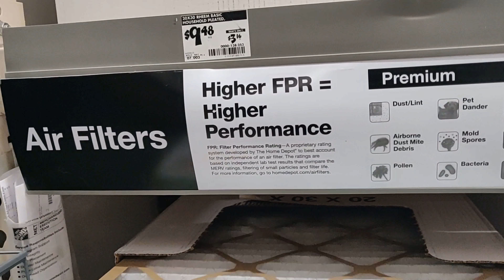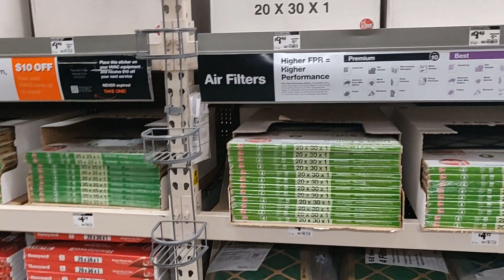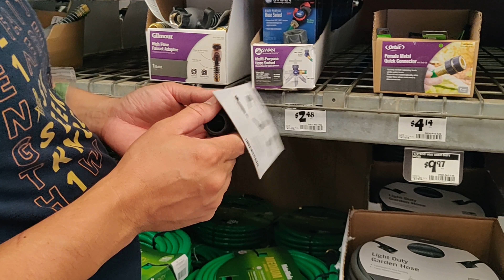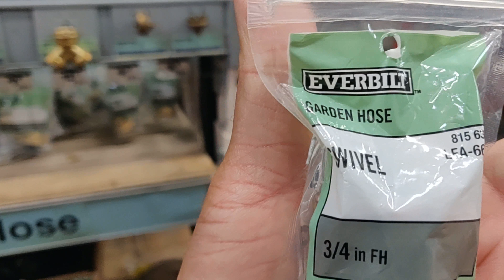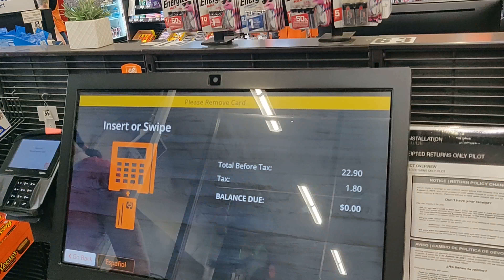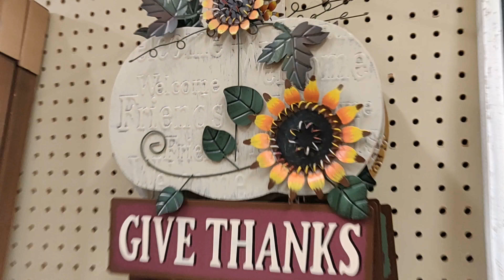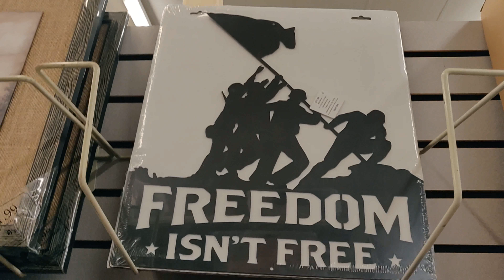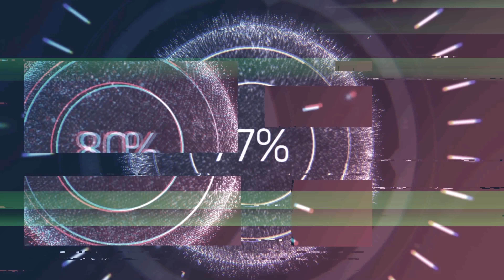Home Depot & Hobby Lobby